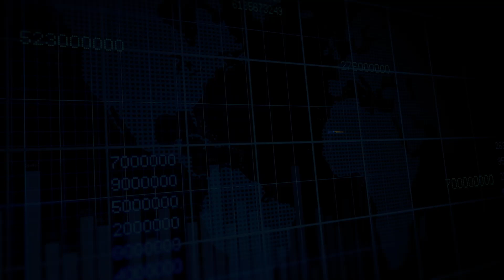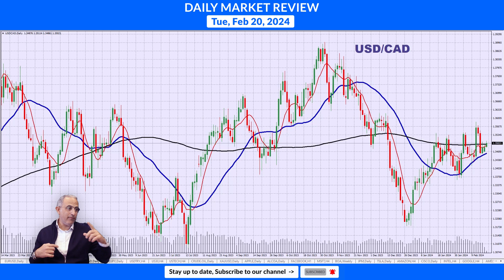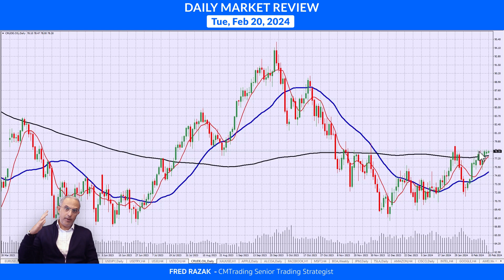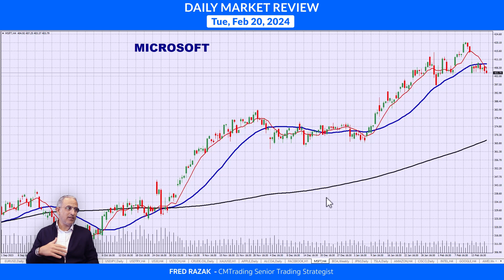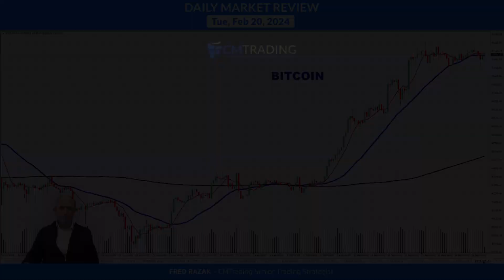CMTrading Daily Market Review February 20th, 2024 - Markets unchanged.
In today's Daily Review, Fred Razak – Chief Trading Strategist at CMTrading will be discussing the unfolding economic events of the day including Core Price Index from Canada. Furthermore, a technical analysis of the Canadian Dollar (USD/CAD),, Turkish Lira (USD/TRY), OIL, GOLD, BITCOIN, the DOW JONES, the NASDAQ, and U.S. stocks are discussed in the presentation.

HIGHLIGHTS OF THE DAY February 20th, 2024

Markets unchanged

[FOREX]   MAJORS unchanged
[INDICES]    DOW JONES & NASDAQ bouncing
[COMMODITIES]   GOLD & OIL unchanged
[STOCKS]   Are we getting a bounce?
[CRYPTO]   BITCOIN holding steady

CHAPTERS
0:00 HIGHLIGHTS OF THE DAY
1:08 FOREX - USD/CAD
1:49 FOREX - USD/TRY
2:00 COMMODITIES - GOLD
2:11 COMMODITIES - OIL
2:26 INDICES - DOW JONES
2:53 INDICES - NASDAQ
3:19 STOCKS - META
3:23 STOCKS - APPLE
3:30 STOCKS - MICROSOFT
3:36 STOCKS - JP MORGAN
4:00 STOCKS - AMAZON
4:05 CRYPTO - BITCOIN